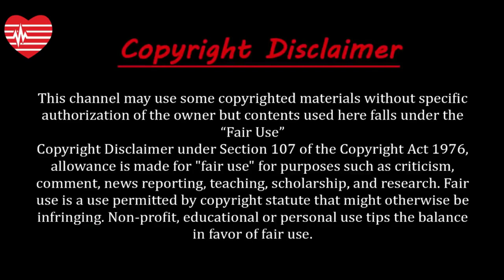করোনার ভাইরাস সম্পর্কে সত্য মিথ্যা | The truth about the Corona virus is false | করোনা নিয়ে গুজব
About this video:
করোনাভাইরাসের সংক্রমণ বিশ্বজুড়ে ছড়িয়ে পড়েছে। এই সুযোগে অনেক ভুল তথ্যও ছড়াচ্ছে। মনে রাখতে হবে, করোনা প্রতিরোধে সচেতনতাই সবচেয়ে জরুরি। করোনা নিয়ে ছড়ানো ভুল তথ্যগুলোর ক্ষেত্রেও এই কথা প্রযোজ্য।